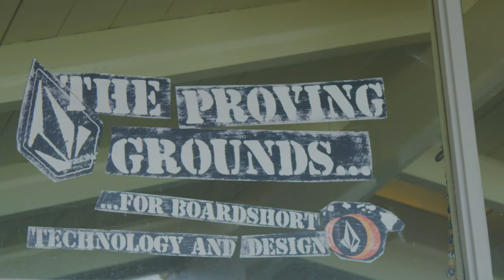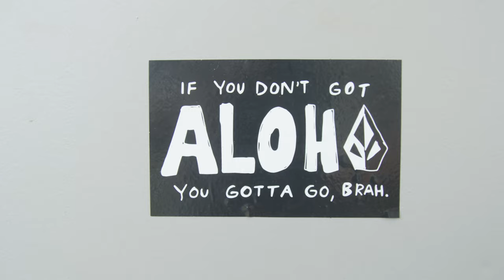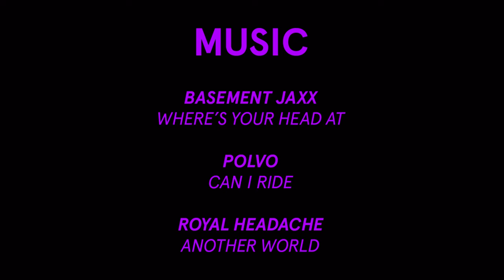NOA DEANE - NOZ VID